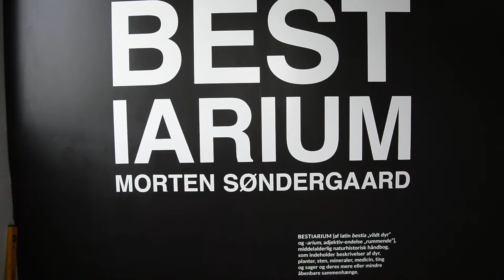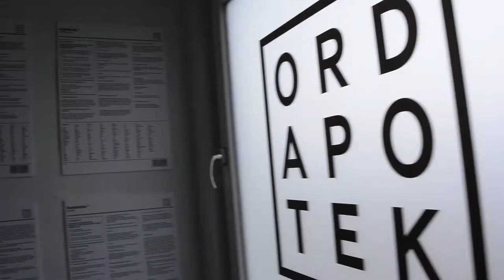Bestiarium, Læsø Kunsthal, Morten Søndergaard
Dette er en dokumentation fra Mortens Søndergaards udstilling Bestiarium, som bliver vist i Læsø Kunsthal fra den 28. juni til den 1. septemper 2014.